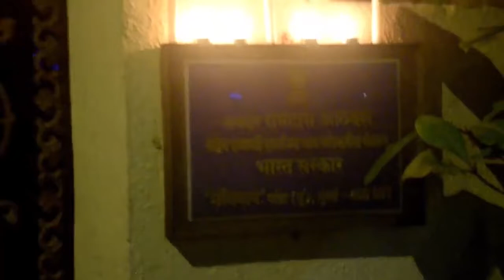Quarantine Fake News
Mirrorless camera I use
Main lens

Wanna go on a trip with me?
for upcoming trips.